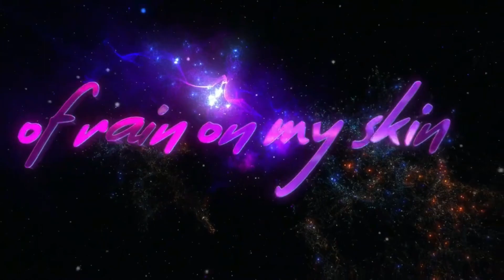Alok & Ely Oaks - Tsunami (Klenn’ s Hardstyle Remix)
Today I bring you a Hardstyle remix of Tsunami by Alok and Ely Oaks.